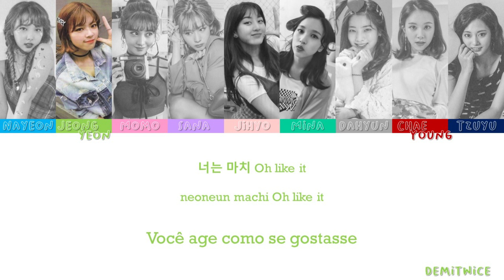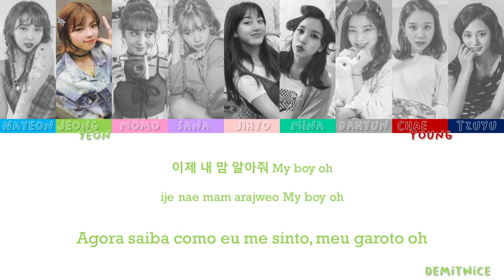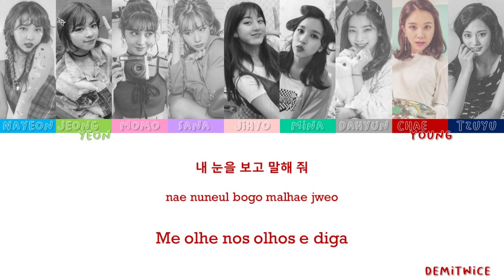Love Line - Twice | Tradução em PT-BR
love line é uma das minhas músicas preferidas do twice (e a favorita da minha irmã). amo muito!!! obrigada por terem assistido. até mais sz
| sempre usem a voz de vocês.
tags - loveline​​ ; twice​​ ; tradução ;
um obrigada especial a meu amigo kelvin, meu empresário não pago!